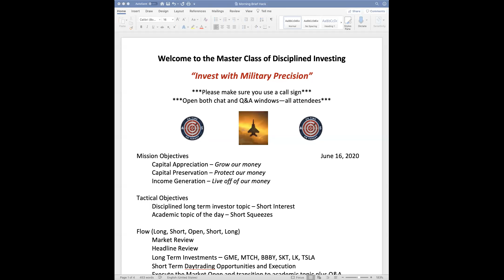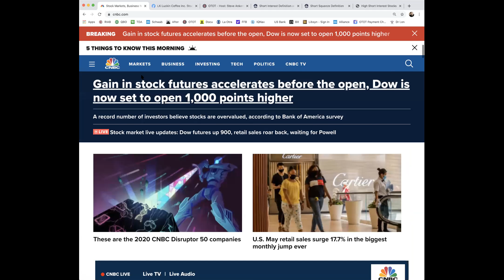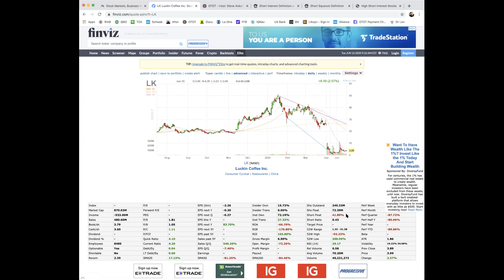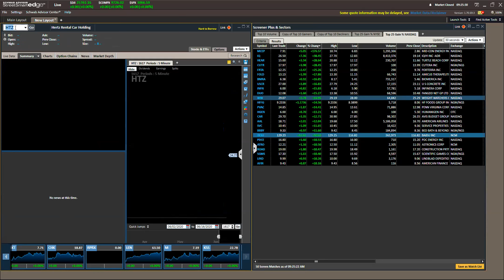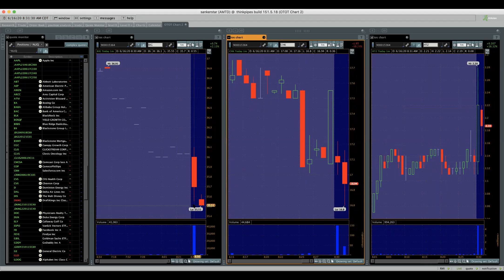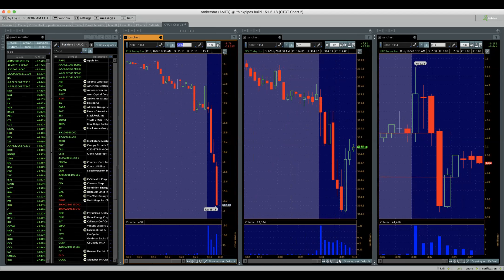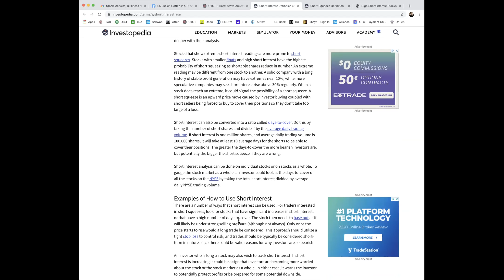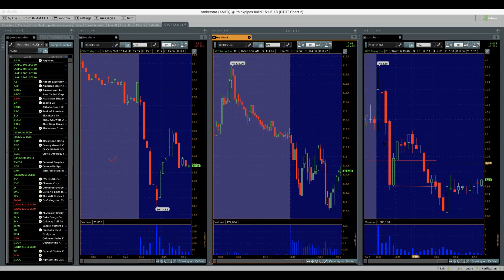Short Interest and Squeezes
Elevate your investing performance to the next level in a highly-energized & profitable environment. Short Interest and Squeezes. Have the most cutting-edge information at your fingertips as you prepare to make the most from each market day in the OTOT Morning Brief.

00:00 Intro
02:10 Briefing Overview
04:01 Market Review
06:50 Headline Review
10:20 Short Interest
13:00 Day Trading Prep
17:10 Market Open
28:00 What are Squeezes?